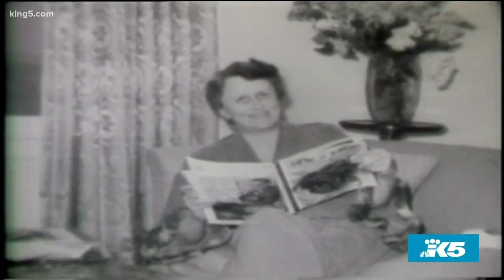KING 5 celebrates 70 years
Learn how KING 5 was founded and recount the biggest stories they've covered.